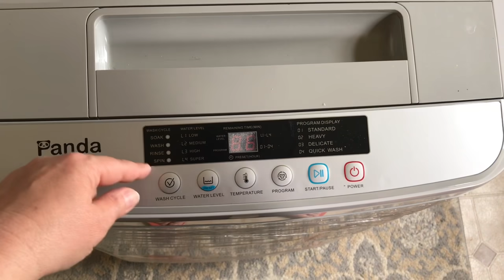США 🇺🇸 БУДЕМ ЖИВЫ НЕ ПОМРЕМ 😅